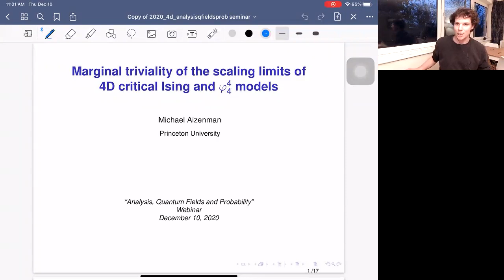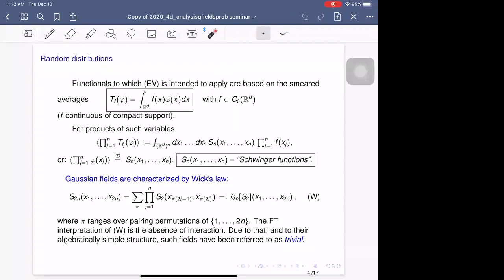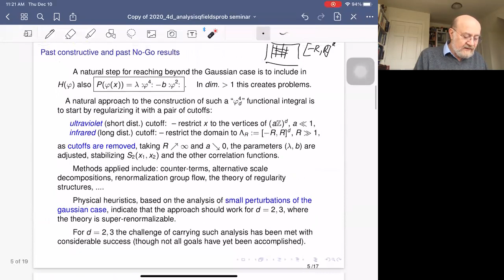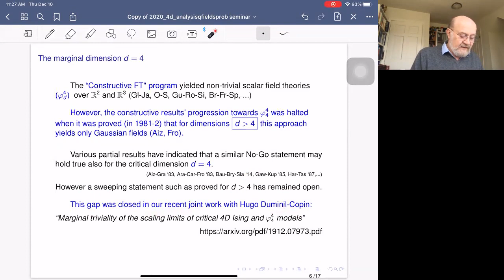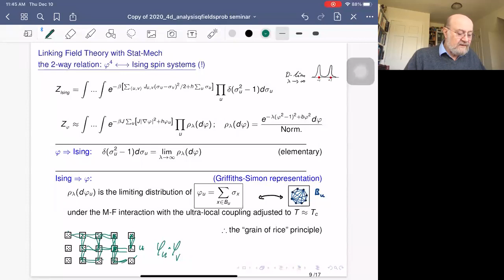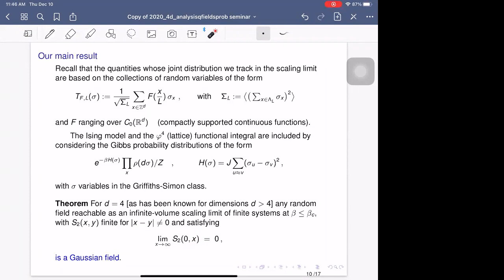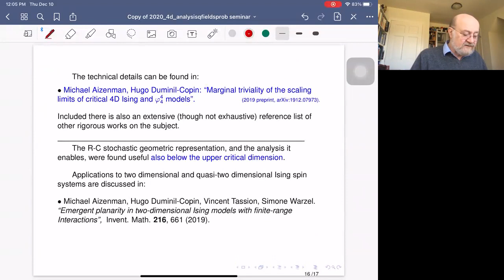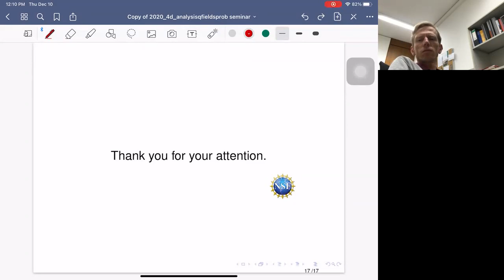Michael Aizenman: Marginal triviality of (...) 4D critical Ising and Phi^4 models (Dec 10, 2020)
The talk will present the recent proof that in four dimensions the spin fluctuations of Ising-type models at their critical points are Gaussian in their scaling limits (infinite volume, vanishing lattice spacing). Similar statement is proven for the scaling limits of more general PHI^4 fields constructed through a lattice cutoff. The proofs are facilitated by the systems’ random current representation, in which the deviation from Wick's law are expressed in terms of intersection probabilities of random currents with prescribed sources. This approach previously yielded such statements for D greater than 4. Their recent extension to the marginal dimension was enabled by a multiscale analysis of the critical clusters’ intersections. (Joint work with Hugo Duminil-Copin.)